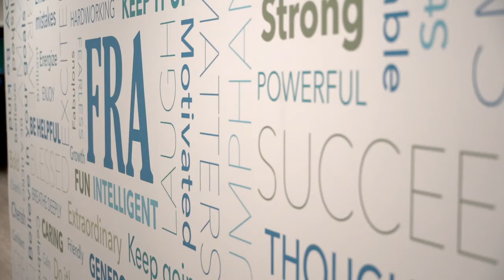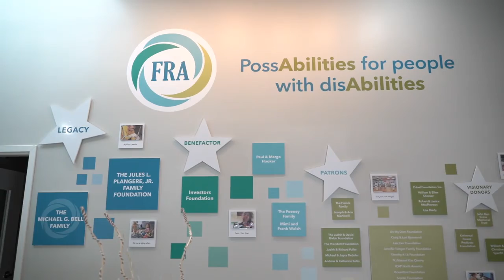COVID-19: Employment For Special Needs Residents In NJ